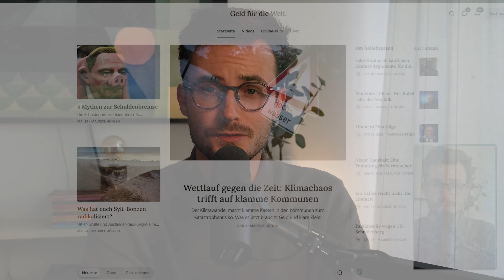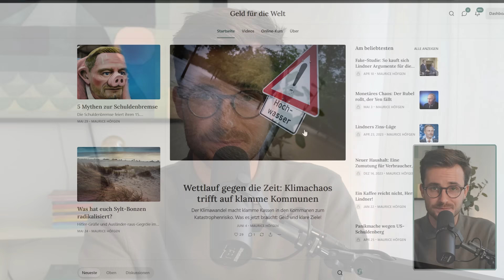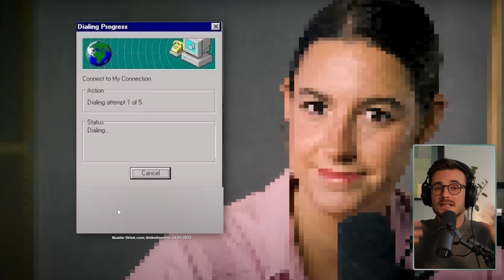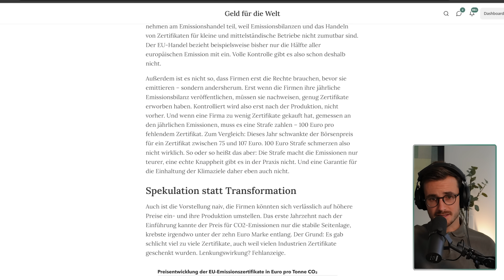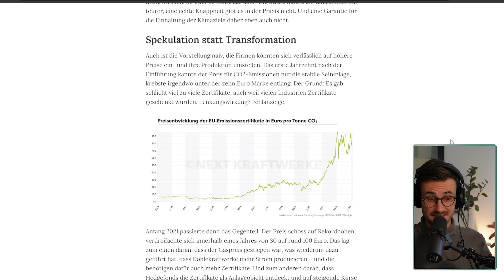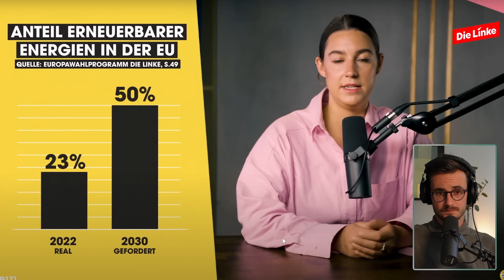Europawahl: Wen wählen? Der Parteien-Check! | Reaktion auf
Am Sonntag ist Europawahl. Höchste Eisenbahn, sich über die Parteien zu informieren. In diesem Video geht es um die wichtigsten Themen für Junge Leute: Inflation, Klima, Wohnen, soziale Spaltung. Was fordern die Parteien in ihren Programmen? Ausgangspunkt ist die XXL-Übersicht von @DieDaOben

Inhalt:
00:00:00 Intro
00:02:18 Reaktion
00:47:39 Fazit
00:49:54 Outro

📘 Mythos Geldknappheit